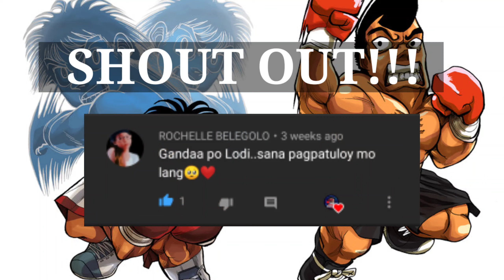THE NEW RECORD! | HAJIME NO IPPO SEASON 4 | KNOCKOUT | PART 3